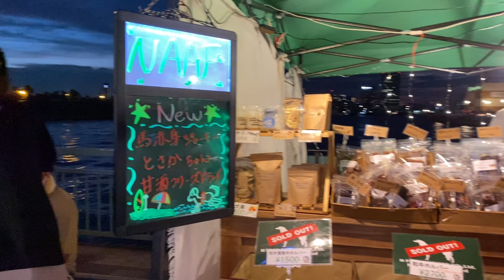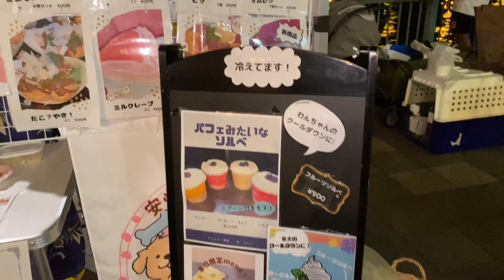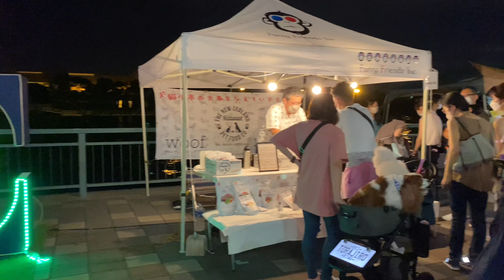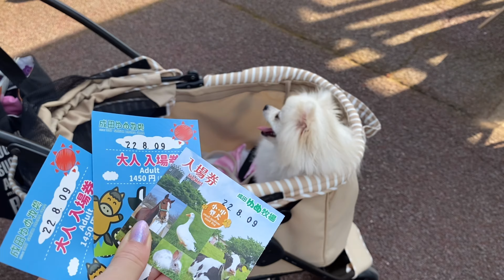【ドッグイベントVlog】WAN LOVE NIGHT MARKET|夏のナイトイベント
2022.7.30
📍フェスティバルウォーク蘇我
WAN LOVE NIGHT MARKET

モア マロン ラテの3匹で🐾

【ドッグイベント 52ポメ集合オフ会】
WAN LOVE MARKET